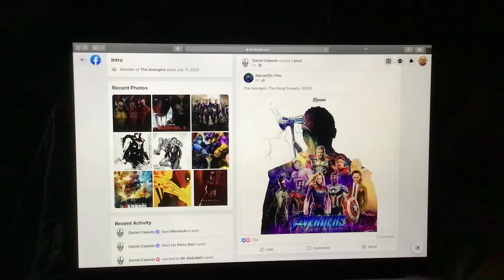Avengers The Kang Dynasty New Poster